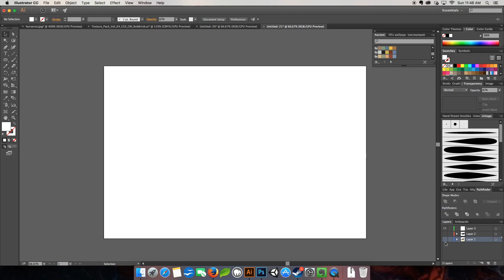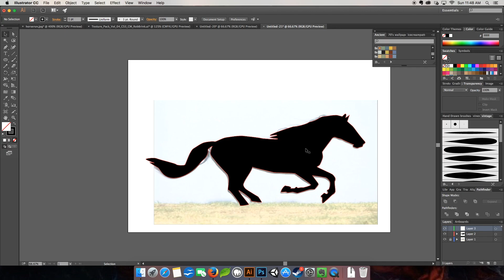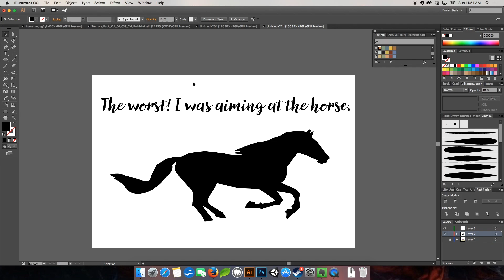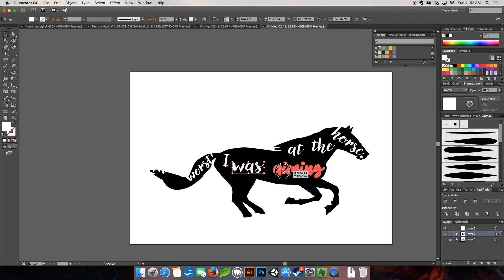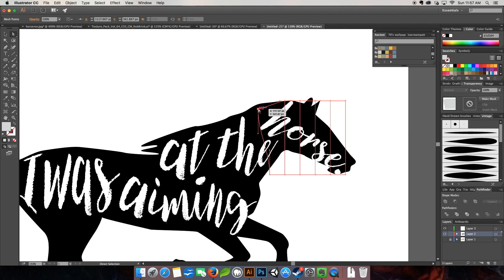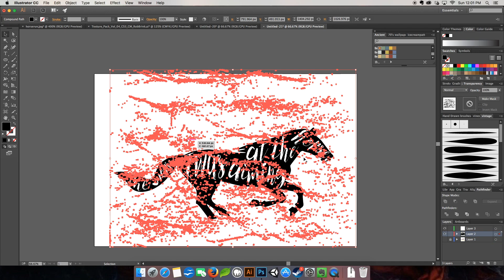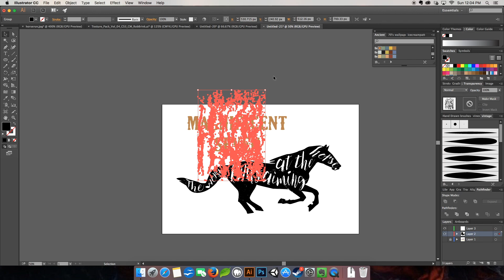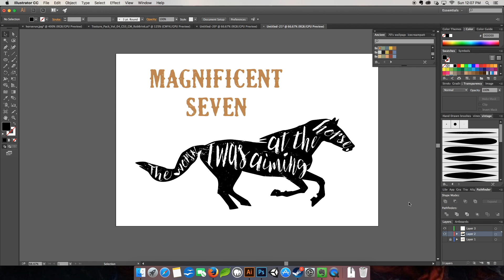How to Create Easy Typography Illustrations in Adobe Illustrator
This is a how-to tutorial on creating amazing typography Illustrations using Adobe Illustrator.  This tutorial uses The Magnificent Seven classic western and 2016 remake as it's inspiration.  For more tutorials, freebies and design products visit my